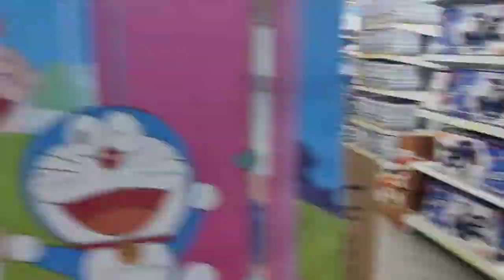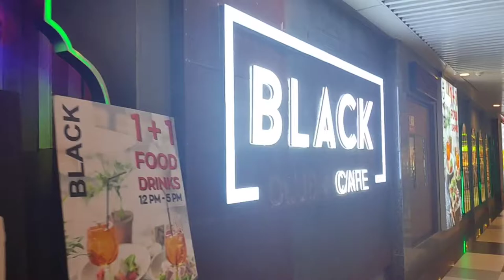Gaur City Mall Noida Extension/Big Bazaar, Burger King, Grocery shop🛍 etc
I Hope you enjoy this video If you enjoy this then don't forget to
THUMBS UP👍